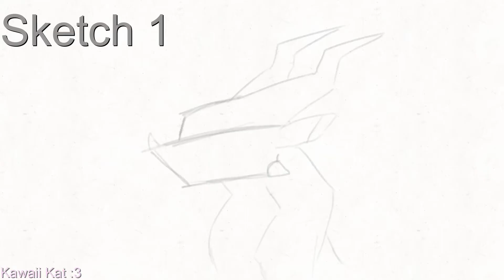[ Sandwing Dragon Fire | Animation Test/Practice | Wings of Fire ]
Please do not add this video in tributes/compilations unless I give permission, thanks.

{info}
Characters: Random Sandwing (originally gonna be a Skywing)
Time Taken:  3-5 hours
Fps: 13

End Audio: Mornings by Audionautix